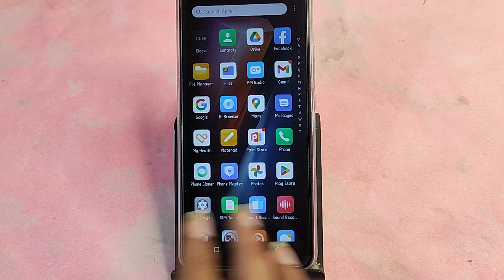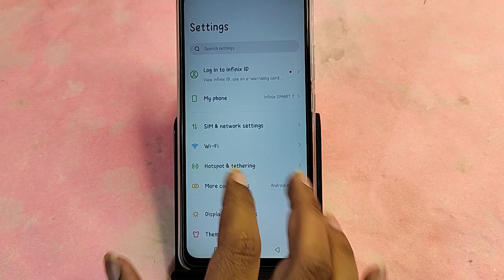Infinix GT 20 Pro me lock screen wallpaper kaise Lagaye, how to set lock screen wallpaper